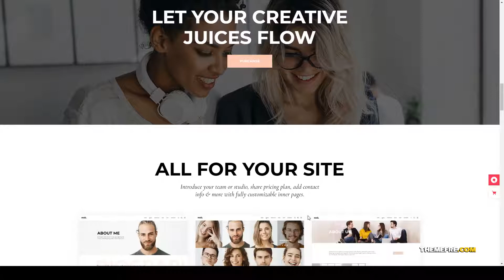Mal - Modern Creative Agency Theme freelancer creative business Easy Create Website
Columns 4+

 Layout Responsive

 Tags creative business, creative design, creative portfolio, designer, freelancer, freelancer portfolio, freelancer wordpress, portfolio wordpress, shop website, shopwordpress, showcase, showcase wordpress, studio, studio design, woocommerce